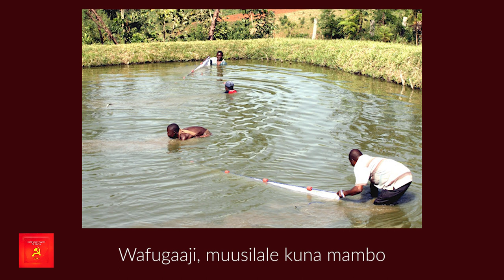Leo kuna mambo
The description of our struggle, tusimame mapambano is among the lines that motivate the Kenyan people to build a struggle against the corrupt government system and call for the workers to continue the struggle for the economic liberation, this is an household song for the people of Kenya reminding us of the liberation duty ahead.